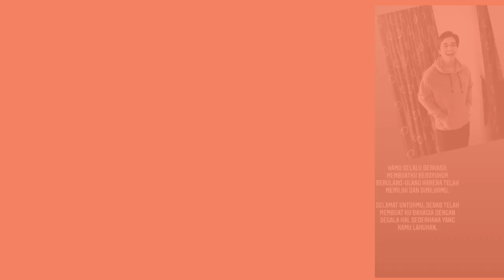IKUT SEDIH!! BANJIR KOMENTAR NEGATIF, AMANDA MANOPO CURAHKAN ISI HATINYA!!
Update gosip terbaru Amanda Manopo dan Billy Syahputra: Pasangan selebritas Billy Syahputra dan Amanda Manopo kerap menjadi perbincangan publik. Dua sejoli ini juga selalu nampak mesra dan harmonis di berbagai kesempatan.

Baru-baru ini, Amanda memperlihatkan hadiah yang diberikan Billy untuknya berupa sejumlah barang mewah. Amanda pun mengunggah potret kado tersebut di akun Instagram miliknya. Namun unggahan Amanda ini justru mendapat banyak komentar negatif dari warganet.